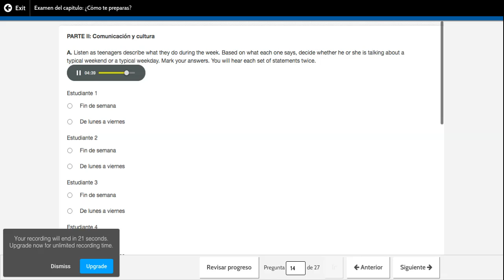Savvas Realize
Examen 2A Escuchar